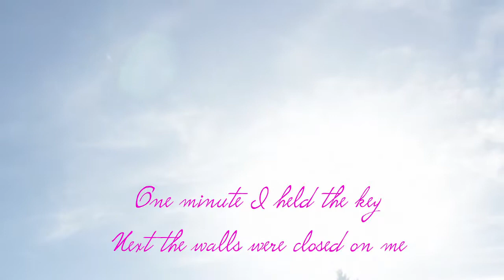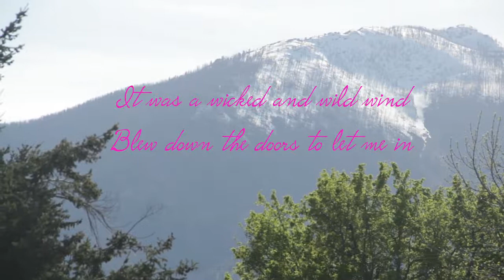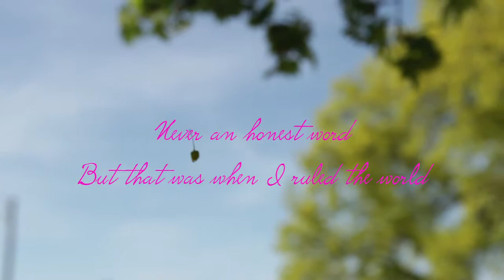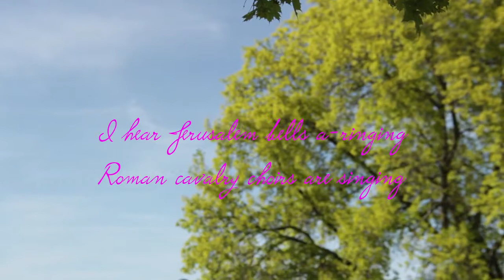Viva La Vida - Coldplay Cover Music Video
Viva La Vida by Coldplay Cover by Trinity Dawn , Video shot and edited by Emileigh Kelley